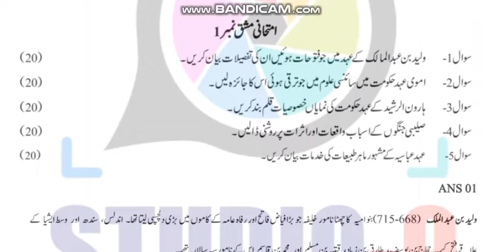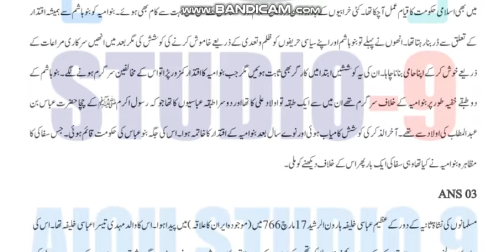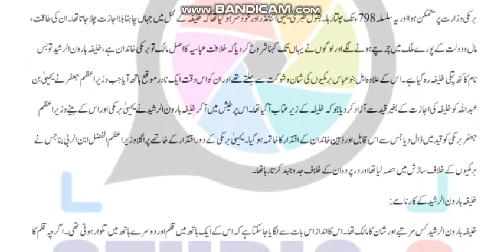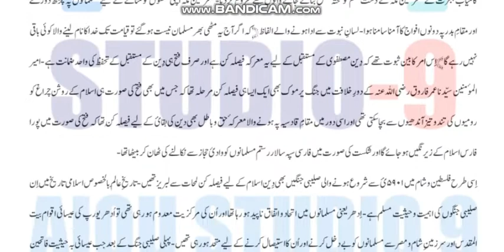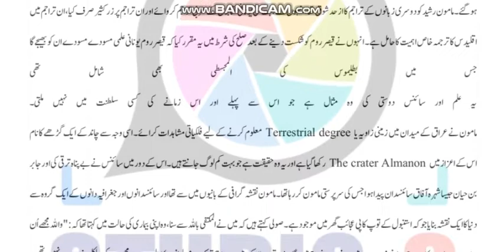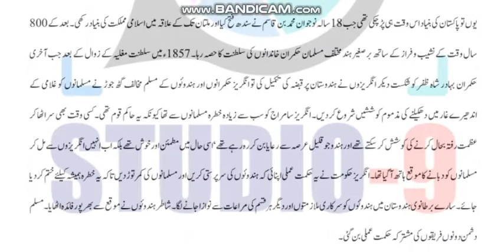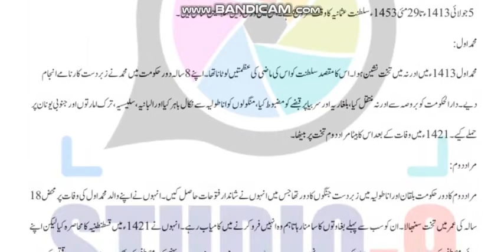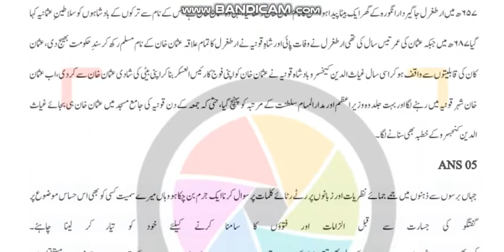AIOU Code 4602-1 & 2 Solved Assignments spring 2022